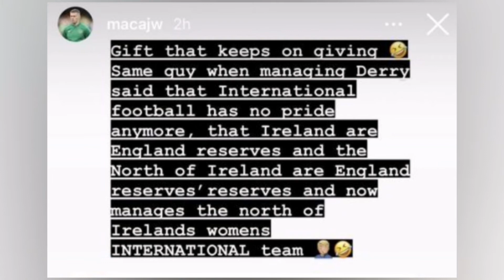EMOTIONAL WOMEN - North Of Ireland Boss Kenny Shiels Gets It Wrong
Kenny Shiels, the Northern Ireland manager, has apologised for saying that female football teams concede goals in short succession because "women are more emotional than men."

Shiels made the remarks in a post-match interview after his team was thrashed 5-0 by England in front of a 15,348-strong crowd at Windsor Park on Tuesday, effectively ending their hopes of qualifying for the 2023 Women's World Cup.